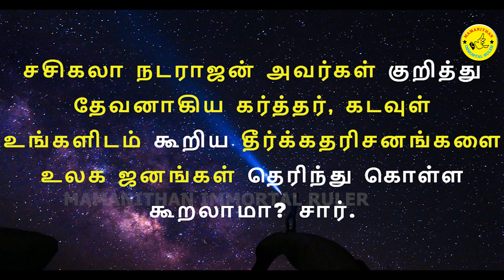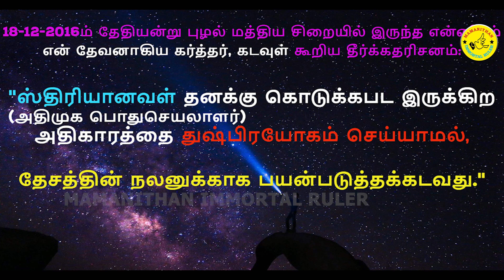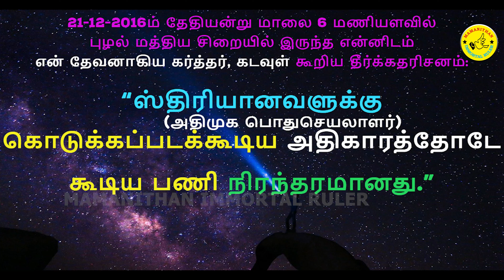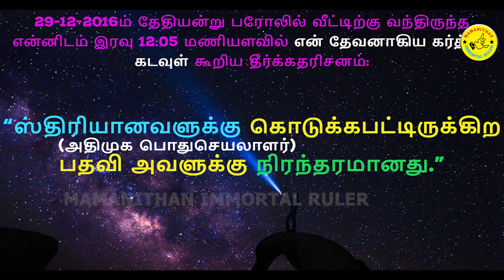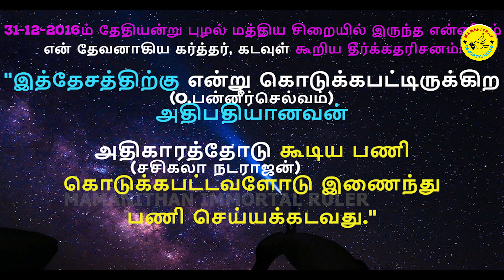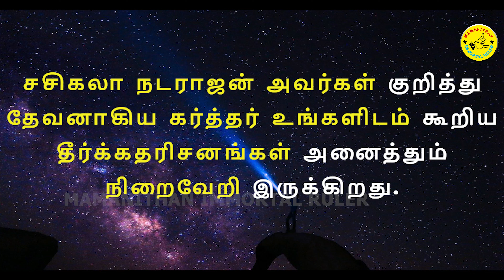AIADMK - Permanent General Secretary - Sasikala Natarajan - God's Will.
அதிமுக - நிரந்தர பொதுசெயலாளர் - சசிகலா நடராஜன் - கடவுளின் விருப்பம்.
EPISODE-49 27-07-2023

M.K.Stalin - Chief Minister post - will it last for 5 years?, will it not last? God's prophecies
About the year 2020 - prophecies of the prophets, Prophecies spoken by the Lord God to Mamanithan
False Prophets - Prophecies spoken by the Lord God in during that period and in this period
Christian people, people of the world, who is the real prophet? Who are the false prophets? Learn
Tamil Nadu Chief Minister - Mr. M.K. Stalin elected - By the people of Tamil Nadu? or God?
In India, corona virus, disease, death has been declining from 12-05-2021. Reason is not human. God
World, Corona virus attack high in India. From 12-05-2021 Corona virus attack is Low. Who is cause?
In India, corona virus infection and death are high. Decreasing from 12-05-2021. The reason is God
Mamanithan - On the day of leaving home Corona will decrease in India - God's prophecy is fulfilled